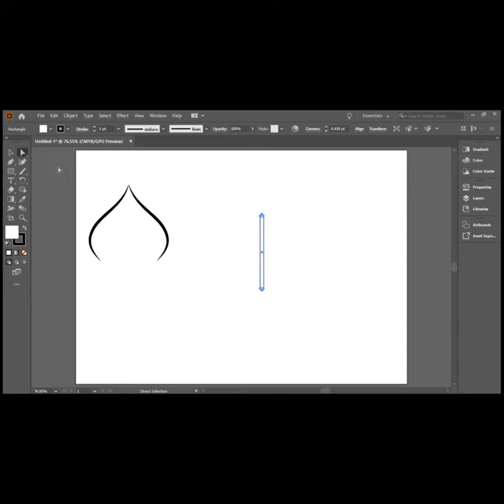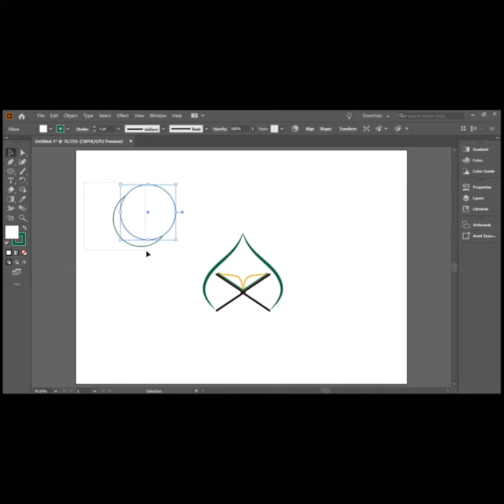In The Name Of ALLAH 😇 | Quran Sharif Logo